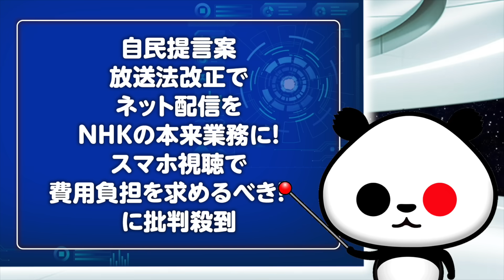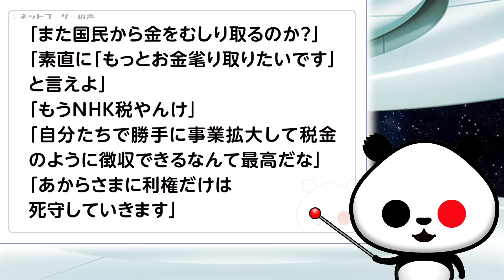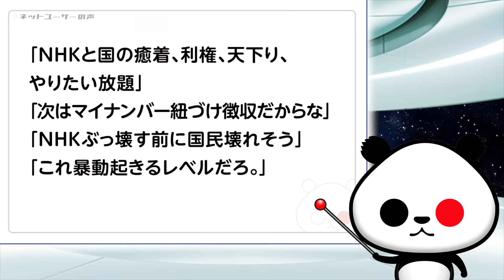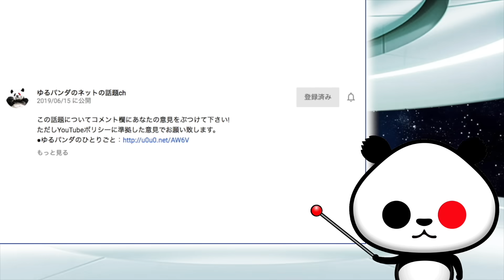【時代と逆行】自民提言案 放送法改正でネット配信をNHKの本来業務に!スマホ視聴で費用負担を求めるべき!が話題